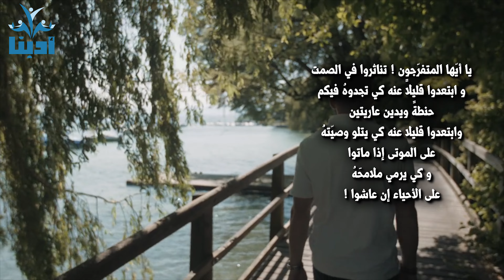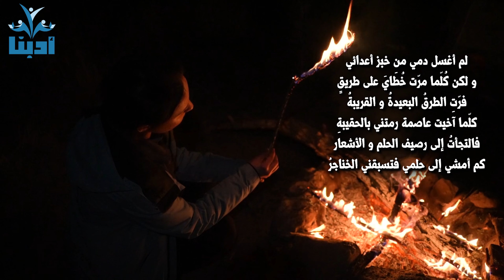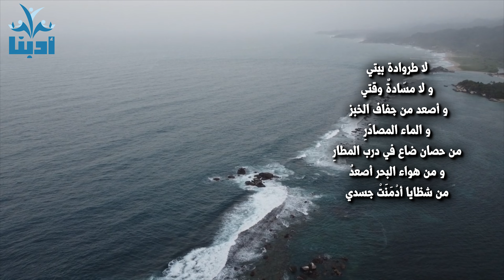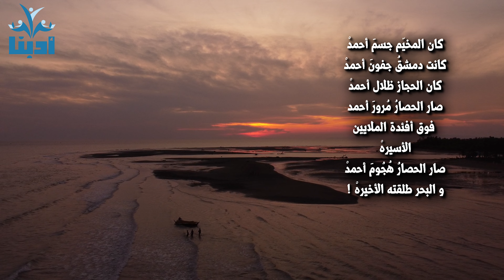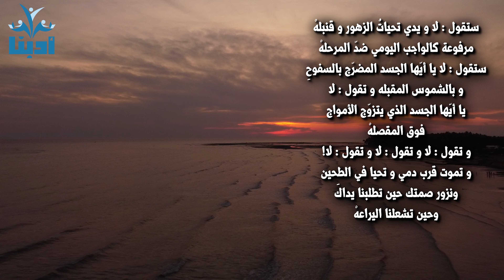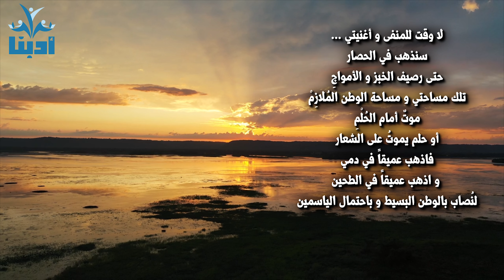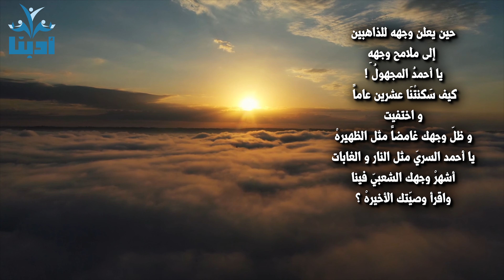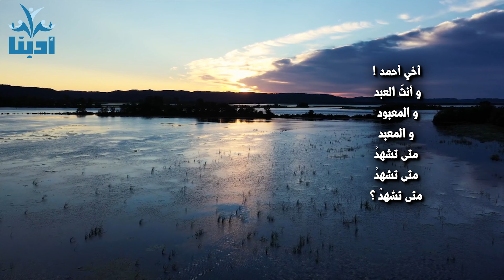قصيدة اغضبت الملوك | يا أيها المتفرجون | محمود درويش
مقطع من قصيدة احمد الزعتر
... سائراً بين التفاصيل اتكأتُ على مياهٍ
فانكسرتُ
أكلّما نَهَدَتْ سفرجلةٌ نسيتُ حدود قلبي
و التجأتُ إلى حصارٍ كي أحدِّد قامتي
يا أحمد العربيُّ ؟
لم يكذب عليّ الحب . لكن كُلّما جاء المساء
امتصّني جَرَسٌ بعيدٌ
و التجأتُ إلى نزيفي كي أُحدّد صورتي
يا أحمد العربيُّ .

لم أغسل دمي من خبز أعدائي
و لكن كُلّما مرّت خُطَايَ على طريقٍ
فرّتِ الطرقُ البعيدةُ و القريبةُ
كلّما آخيت عاصمة رمتني بالحقيبةِ
فالتجأتُ إلى رصيف الحلم و الأشعار
كم أمشي إلى حلمي فتسبقني الخناجرُ
آه من حلمي و من روما !
جميلٌ أنت في المنفى
قتيلٌ أنت في روما
و حيفا من هنا بدأتْ
و أحمدُ سُلَّمُ الكرملْ
و بسملة الندى و الزعتر البلدي و المنزلْ

لا تسرقوه من السنونو
لا تأخذوه من الندى
كتبت مراثيها العيونُ
و تركت قلبي للصدى

لا تسرقوه من الأبدْ
و تبعثروه على الصليب
فهو الخريطةُ و الجسد
و هو اشتعال العندليب

لا تأخذوه من الحَمَامْ
لا ترسلوهُ إلى الوظيفهْ
لا ترسموا دمه و سام
فهو البنفسج في قذيفهْ

صاعداً نحو التئام الحلم

تتّخذُ التفاصيلُ الرديئةُ شكل كُمّثرى
و تنفصلُ البلادُ عن المكاتبِ
و الخيولُ عن الحقائبِ
للحصى عرقٌ أقبّلُ صمتَ هذا الملح
أعطى خطبة الليمون لليمون
أوقدُ شمعتي من جرحي المفتوحِ للأزهار
و السمكِ المجفّف
للحصى عَرَقٌ و مرآةٌ
و للحطّاب قلبُ يمامةٍ

أنساك أحياناً لينساني رجالُ الأمنِ
يا امرأتي الجميلةَ تقطعين القلب و البَصَل
الطريَّ و تذهبين إلى البنفسج
فاذكريني قبل أن أنسى يديَّ

… و صاعداً نحو التئام الحلمِ
تنكمش المقاعدُ تحت أشجاري و ظلّكِ …
يختفي المتسلّقون على جراحك كالذباب الموسميّ
و يختفي المتفرجون على جراحك
و للفراشات اجتهادي
و الصخورُ رسائلي في الأرض
لا طروادة بيتي
و لا مسّادةٌ وقتي
و أصعد من جفاف الخبز و الماء المصادَرِ
من حصان ضاع في درب المطارِ
و من هواء البحر أصعدُ
من شظايا أدْمَنَتْ جسدي
و أصعدُ من عيون القادمين إلى غروب السهلِ
أصعدُ من صناديق الخضارِ
و قوّة الأشياء أصعدُ
أنتمي لسمائي الأولى و للفقراء في كل الأزقّة
ينشدون :
صامدون
و صامدون
و صامدون

كان المخيّم جسمَ أحمدْ
كانت دمشقُ جفونَ أحمدْ
كان الحجاز ظلال أحمدْ
صار الحصارُ مُرورَ أحمد فوق أفئدة الملايين
الأسيرهْ

صار الحصارُ هُجُومَ أحمدْ
و البحر طلقته الأخيرهْ !

يا خَضْر كلَّ الريح

يا أسبوع سكّرْ !
يا اسم العيون و يا رخاميّ الصدى
يا أحمد المولود من حجر و زعترْ
ستقول : لا
ستقول : لا
جلدي عباءة كلّ فلاح سيأتي من حقول التبغ
كي يلغي العواصمْ
و تقول : لا
جسدي بيان القادمين من الصناعات الخفيفةِ
و التردد .. و الملاحمْ
نحو اقتحام المرحلهْ
و تقول : لا

و يدي تحياتُ الزهور و قنبلهْ
مرفوعة كالواجب اليومي ضدّ المرحلهْ
و تقول : لا
يا أيّها الجسد المضرّج بالسفوحِ
و بالشموس المقبلهْ
و تقول : لا
يا أيّها الجسد الذي يتزوّج الأمواج
فوق المقصلهْ
و تقول : لا
و تقول : لا
و تقول : لا!

و تموت قرب دمي و تحيا في الطحين
ونزور صمتك حين تطلبنا يداكَ
و حين تشعلنا اليراعهْ
مشت الخيولُ على العصافير الصغيرةِ
فابتكرنا الياسمين
ليغيب وجهُ الموت عن كلماتنا
فاذهب بعيداً في الغمام و في الزراعهْ
لا وقت للمنفى و أُغنيتي ...
سيجرفُنا زحامُ الموت فاذهب في الرخام
لنُصاب بالوطن البسيط و باحتمال الياسمين

واذهبْ إلى دمك المهيّأ لانتشارك
و اذهب إلى دميَ الموحّد في حصارِك
لا وقتَ للمنفى ...

و للصُوَرِ الجميلةِ فوق جدران الشوارع و الجنائز
و التمني
كتبتْ مراثيها الطيورُ و شرّدتني
ورمتْ معاطفها الحقولُ و جمعتني
فاذهبْ بعيداً في دمي ! و اذهب بعيداً في الطحين

يا أحمدُ اليوميّ !‍
يا اسم الباحثين عن الندى و بساطة الأسماء
يا اسم البرتقالهْ
يا أحمد العاديّ ‍!
كيف مَحَوْتَ هذا الفارقَ اللفظيّ بين الصخر و التفاح
بين البندقيّة و الغزالهْ !

لا وقت للمنفى و أغنيتي ...
سنذهب في الحصار
حتى نهايات العواصم
فاذهبْ عميقاً في دمي
اذهبْ براعمْ
و اذهبْ عميقاً في دمي
اذهبْ خواتم
اذهب سلالم

يا أحمدُ العربيُّ... قاومْ !
سنذهب في الحصار
حتى رصيف الخبز و الأمواجِ
تلك مساحتي و مساحة الوطن المُلازِمْ
موتٌ أمام الحُلْمِ
أو حلم يموتُ على الشعار

فاذهب عميقاً في دمي و اذهب عميقاً في الطحين
... و لَه انحناءاتُ الخريف

أخي أحمد !
و أنتَ العبد و المعبود و المعبد

متى تشهدْ
متى تشهدْ
متى تشهدْ ؟

وجميعها Free to use